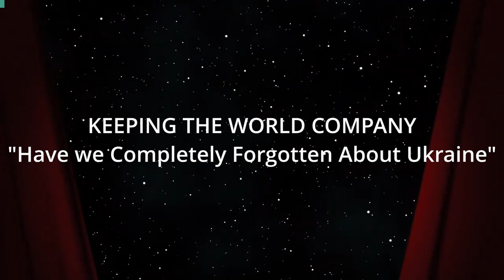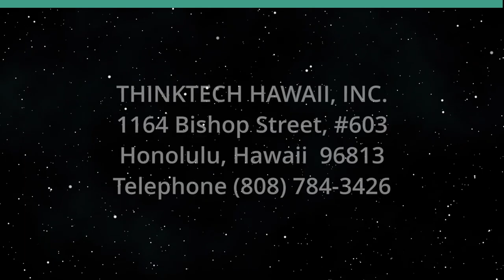Have we Completely Forgotten About Ukraine (Keeping the World Company)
Where is this all Going to Take us.  The hosts for this show are Jay Fidell and Tim Apicella.  The guest is Jean Rosenfeld.

Our panel discusses why we have shifted our attention to the Middle East and don't talk about Ukraine anymore.  Are there connections?   Russia is a player both places. The Biden administration is renewing arms production, as we need to replenish our own weaponry.  Ukraine is in a stalemate and warns us that for the lack of more American support this will be a war of attrition.  Iran is supplying drones to Russia.  Russia offers Iran protection for its nuclear program. These things are interconnected, except in the minds of the unhinged political operatives who have seized de facto control of the House of Representatives and the near line of succession to the presidency.  The media still does not get the entire picture. Fox News is now an agent of the powers seeking to overthrow our constitutional system, and the nay-sayer pollsters are getting way too much press.  Is it all a prodrome of wars to come, a la the Guns of August or the Winds of War.

Underwriters:
Michael Sklarz
The Cooke Foundation
Hawaii Energy
Hawaii Energy Policy Forum
Hawaiian Electric
Galen Ho of Immersive Worlds
Kamehameha Schools